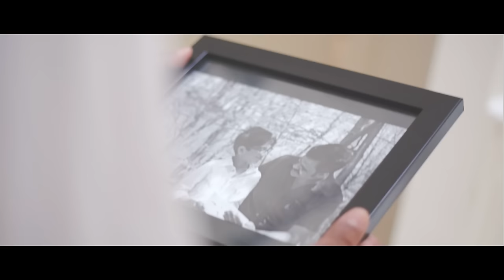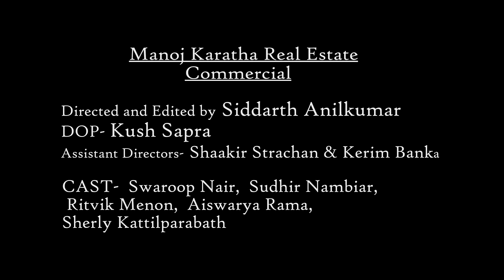MANOJ KARATHA REAL ESTATE COMMERCIAL| REMAX| (Malayalam)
Contact Manoj Karatha -

Written, Directed and Edited by Siddarth Anilkumar
DOP- Kush Sapra
Asst - Directors -  Kerim Banka & Shaakir Strachan
CAST - Swaroop Nair, Ritvik Menon, Aiswarya Rama., Sudhir Nambiar,  Sherly  Kattilparambath
DRONE - Seize Media
Special thanks -  Unnikrishnan Kainila